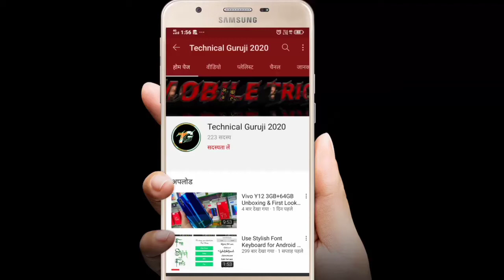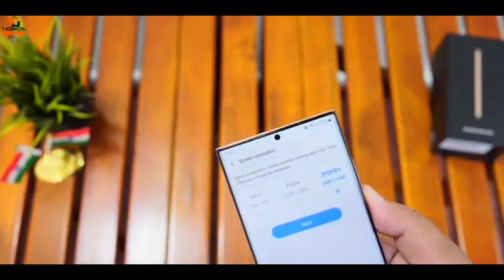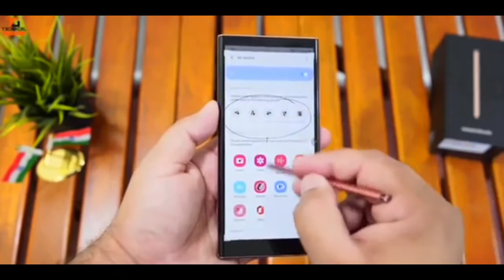Samsung Galaxy Note 20 Ultra 5G Unboxing & First Look - My New PowerPhone🔥🔥🔥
Namaskaar Dosto, is video mein maine aapse baat ki hai Samsung Galaxy Note 20 Ultra ke baare mein aur share kiya hai isi Super Smartphone ka ek first look, jaha humne unbox kiya hai Galaxy Note 20 Ultra 5G ko. Galaxy Note 20 Ultra mein 6.9" WQHD+ Infinity-O Dynamic AMOLED Display hai 120Hz Refresh Rate ke saath aur yaha pe hai Samsung Exynos 990 Processor, 12GB LPDDR5 RAM aur 256GB UFS3.1 Internal Storage. Galaxy Note 20 Ultra mein Triple Rear Cameras hai jaha hai 108MP Main Camera + 12MP Ultra Wide Camera + 12MP Zoom Camera 5x Optical Zoom aur 50x Zoom ke saath, saath mein hai 10MP ka Selfie Camera, Galaxy Note 20 Ultra mein 4500mAh ki battery hai Super Fast Charging aur Fast wireless charging ke alawa Wireless Power Sharing ke saath mein. Yaha Note 20 Ultra mein bahut se advanced features hai S-Pen mein baked jaha pe advanced Air actions hai aur improved latency hai. Aapke liye ek shandaar surprise bhi jaldi hi aane waala hai isi Galaxy Note 20 se juda hua.Mujhe umeed hai ki aapko Samsung Galaxy Note 20 Ultra ki yeh unboxing video pasand aayegi.

Galaxy Note 20 Ultra Price in India: 1,04,999INR